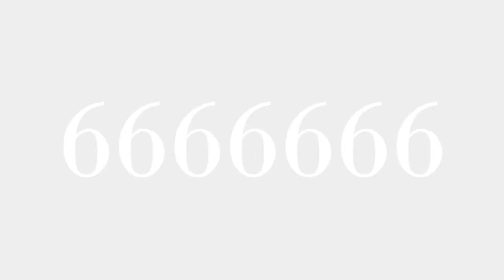Klaudy-Na Number Creatures 6666666